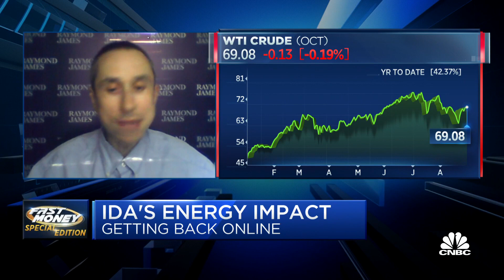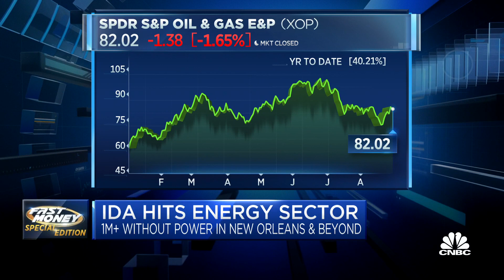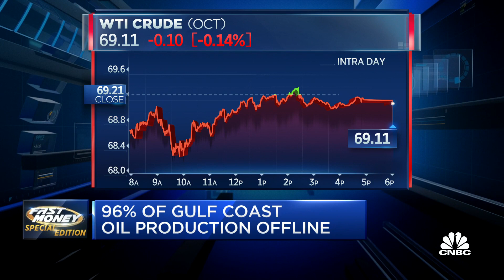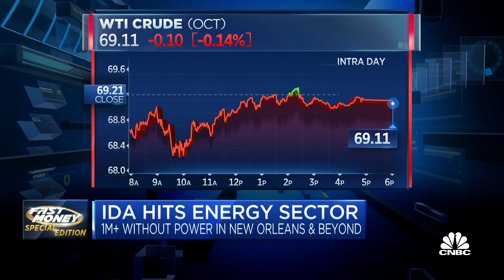Getting energy back online after Hurricane Ida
Pavel Molchanov, Raymond James sr. vp and energy analyst, joins Fast Money to discuss the impact of Hurricane Ida on energy production in the Gulf and its impact on the markets.

Hurricane Ida made landfall in Louisiana on Sunday as a Category 4 storm with winds of 150 miles per hour, one of the strongest storms to hit the region since Hurricane Katrina, the National Oceanic and Atmospheric Administration said.

Ida has since been downgraded to a tropical storm and is expected to move farther inland over southeastern Louisiana and into southwestern Mississippi later this morning, the National Hurricane Center said. Maximum sustained winds have decreased to near 60 mph (95 km/h) with higher gusts.

Late Sunday, President Joe Biden approved a major disaster declaration for Louisiana, unlocking federal funding for recovery efforts.

The storm is expected to weaken rapidly over the next day or so, and the NHC said Ida is expected to become a tropical depression by this evening. The NHC warned that a life-threatening storm surge is expected for Grand Isle, Louisiana, to the Alabama/Florida border, including Lake Pontchartrain, Lake Maurepas, and Metropolitan New Orleans.

The NHC said winds will likely damage trees and trigger power outages as Ida continues to move inland over southeastern Louisiana. Heavy rainfall is expected through Monday across southeast Louisiana, coastal Mississippi as well as southwestern Alabama, and could trigger “considerable to life-threatening flash and urban flooding.”

As of early Monday, more than 1 million Louisiana utility customers are without power, according to PowerOutage.us. On Sunday evening, New Orleans said the entire city lost power after “catastrophic transmission damage.”

Ida made landfall on the anniversary of Katrina, the dangerous Category 3 storm that devastated Louisiana and Mississippi 16 years ago, killing more than 1,800 people and causing $125 billion in damage.

The strength and path of Ida will be a significant test of New Orleans’ post-Katrina flood defenses, including levees, flood walls and gates that were built to provide storm protection. Katrina had caused levee breaches and catastrophic flooding in New Orleans.

Ida has also triggered concerns about the city’s hospitals, which are already overwhelmed with Covid-19 patients and have little room for evacuated patients. In Galliano, Louisiana, the struggle to care for patients as the storm roared ashore was exacerbated after a part of the roof of Lady of the Sea General Hospital blew off.

Ida intensified so quickly that officials didn’t have time to order mandatory evacuations. New Orleans Mayor LaToya Cantrell ordered a mandatory evacuation for a small area of the city outside the levee system, but said there wasn’t time to issue one for the whole city.

Shelters in Louisiana will run at reduced capacities due the pandemic, though state officials are working to secure hotel rooms for evacuees.

All Sunday flights were also canceled due to the approaching storm, the New Orleans Airport said Saturday.

President Joe Biden has declared a state of emergency for Louisiana and Mississippi, a move that authorizes the Department of Homeland Security and Federal Emergency Management Agency (FEMA) to coordinate all disaster relief efforts.

“The storm is a life-threatening storm,” the president said during a briefing at the FEMA headquarters on Sunday. “Its devastation is likely to be immense. Everyone should listen to the instructions from local and state officials.”

Louisiana Gov. John Bel Edwards on Sunday afternoon requested a presidential major disaster declaration from Biden after the storm slammed into the state’s coast.